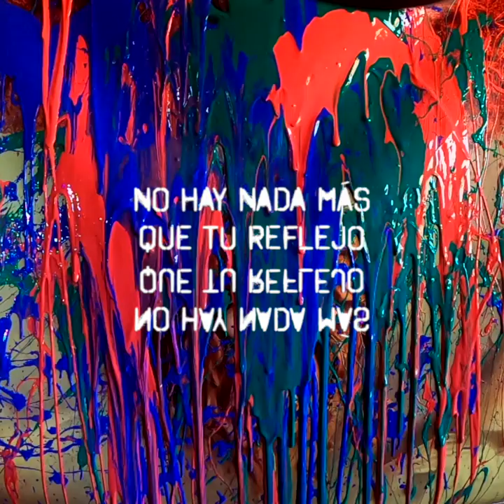Moussier - Hamparte (Lyric Video)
Hamparte forma parte del EP "Tomando Vuelo"
Video, dirección y producción: Moussier
Cámara: Gabriel Aguirre
Edición: Ulises Oliva
Máster y mezcla en: @casabunker por Armando Cárdenas